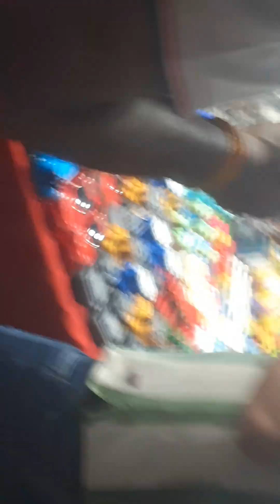5 November 2024